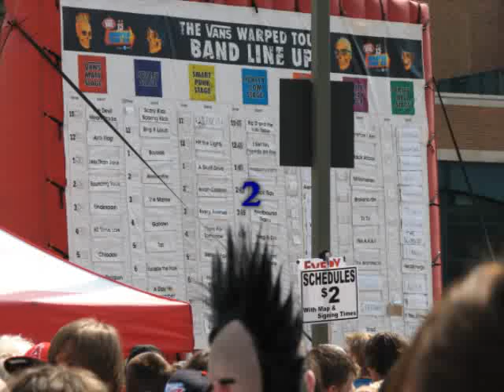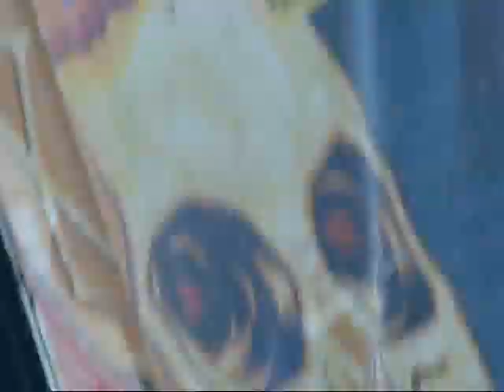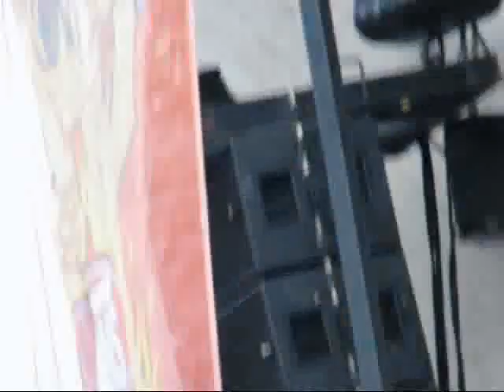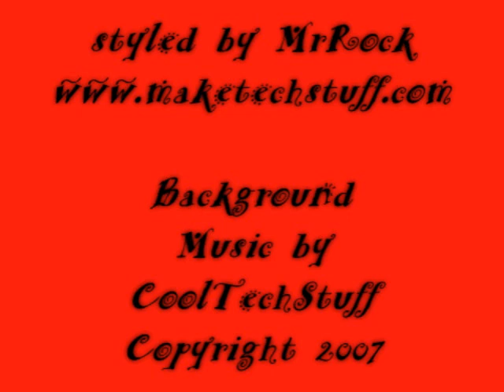Bad Religion 2009 Warped Tour Detroit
Pictures and video from Bad Religion including American Jesus playing at 2009 Warped Tour.